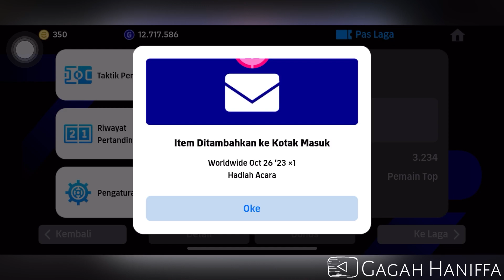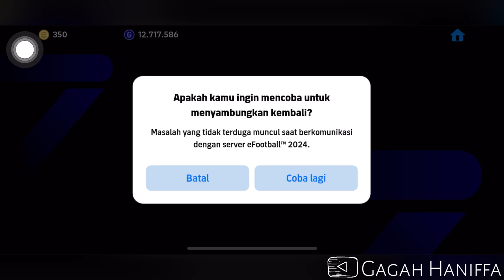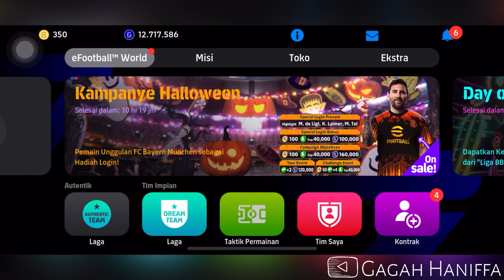CARA DAPETIN PEMAIN BAGUS 95/94 POIN DI EFOOTBALL, WORLDWIDE 26 OKTOBER 2023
Halo assalamualaikum, Selamat datang di Channel Gagah Haniffa. Oke, divideo kali ini saya mau main ngasih tau CARA DAPETIN PEMAIN BAGUS DAN GRATIS DI EFOOTBALL, Worldwide 26 Oktober 2023. Okeh tonton Videonya Sampai habis ya.